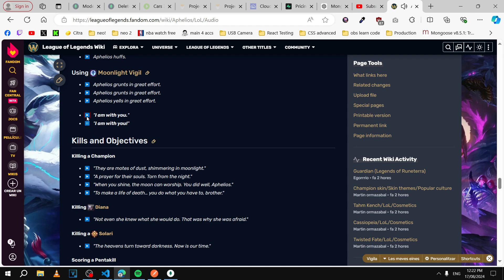I love when Aphelios' sister says 'I am with u' when he Ults 😊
what the fuck is my mid laner doing :?
Aphelios has some of the best voice lines in League of Legends 🙂